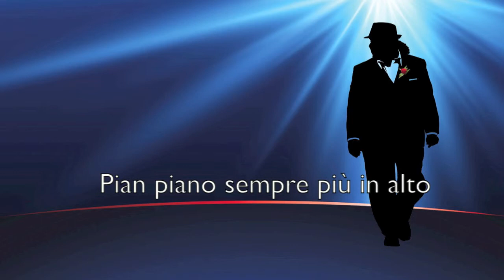Una Ragione - Barcelona Coffee House mix - Italian testo video - by micheal Castaldo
“Everything Happens For a Reason” Featuring micheal Castaldo Available Now!

Lyric Music video by micheal Castaldo performing Everything Happens For a Reason. (C) 2015 Vital Records, a division of Majestic Castle Music Entertainment

Music
"Everything Happens For a Reason -Una Ragione" by micheal Castaldo (AmazonMP3)

Artist Micheal Castaldo
Category Music

Available 5-5-15

written by Mike Greenly / Paul Guzzone / Michele Castaldo

© Italian Lyrics/testo by michele Castaldo

published by: Mike Greenly Marketing (ASCAP) / Triple ZZZ Music (BMI) / Seminara Music (SESAC)

Produced by micheal Castaldo for Majestic Castle Music Prod.
Marketed by Vital Records

Title: Una Ragione

1. Ci sono giorni in cui, le notizie sono tristi
2. Tempi così duri, Mi chiedo dov’è il mio Signore
3. Camminando per le strade senza un posto dove andare
4. L’afa e l’uragano lavano quello che sappiamo
5. Ma non importa in ogni caso
6. Io Ho bisogno
7. Di credere che
8. C’é una ragione nella vita
9. Chi sà, Se si capisce o no
10. E se, C’é una ragione nella vita
11. Noi possiamo affrontarla o no
12. Pian piano sempre più in alto
13. Pian piano sempre più in alto
14. Lo sò, c'è una stagione per ogni cosa
15. E se, C’é una ragione
16. C’é una ragione nella vita
17. La violenza é un mal governo che dà miseria alla terra
18. Abbiamo dimenticato quanto vale una vita
19. Sto cercando di ricordare tutto il mio passato
20. E davvero vorrei sapere se ho imparato qualcosa
21. Ma non importa in ogni caso
22. Io Ho bisogno
23. Di credere che
24. C’é una ragione nella vita
25. Chi sà, se si capisce o no
26. E se, c’é una ragione nella vita
27. Noi possiamo affrontarla o no
28. Pian piano sempre più in alto
29. Pian piano sempre più in alto
30. Lo sò, c'è una stagione per ogni cosa
31. E se, C’é una ragione
32. C’é una ragione nella la vita
33. (C’é una ragione nella vita)
34. Chi sa, Se si capisce o no
35. Pian piano sempre più in alto
36. Pian piano sempre più in alto
37. Lo sò, c'è una stagione per ogni cosa
38. E se, C’é una ragione
39. C’é una ragione nella vita
40. Nella vita
41. C’é una ragione
42. Nella vita
43. C’é una ragione nella vita … Nella vita